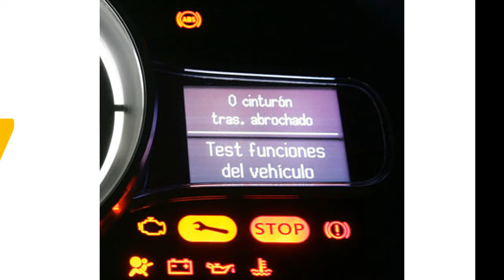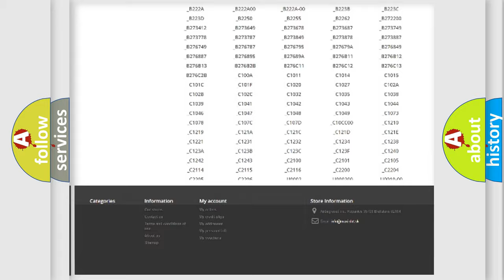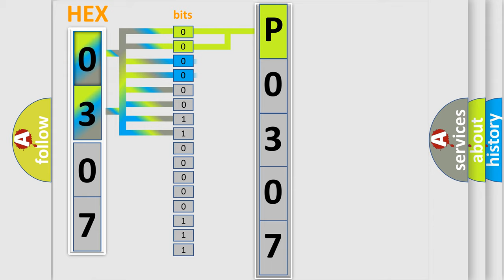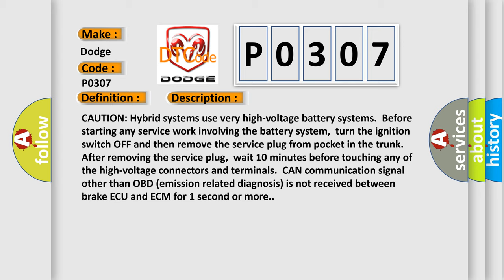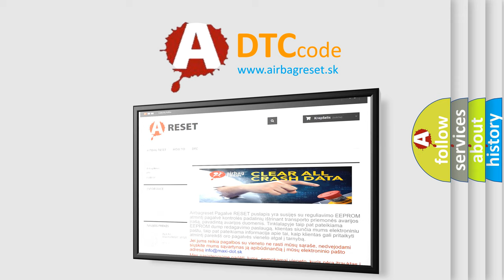DTC Dodge P0307 Short Explanation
Contents:
0:21 Basic DTC analysis according to OBD2 protocol standard.
1:48 Insight into programming
2:58 A diagnostically understandable description of the Diagnostic Trouble Code
3:05 Basic error definition

Make:
Dodge
Code:
P0307
Definition:
Lost Communication with Brake ECU
Description:
CAUTION: Hybrid systems use very high-voltage battery systems.Before starting any service work involving the battery system,turn the ignition switch OFF and then remove the service plug from pocket in the trunk.After removing the service plug,wait 10 minutes before touching any of the high-voltage connectors and terminals.CAN communication signal other than OBD (emission related diagnosis) is not received between brake ECU and ECM for 1 second or more.
Cause:
 HEV SYSTEM CAN communication line between brake ECU and ECM HEV SYSTEM CAN communication line short